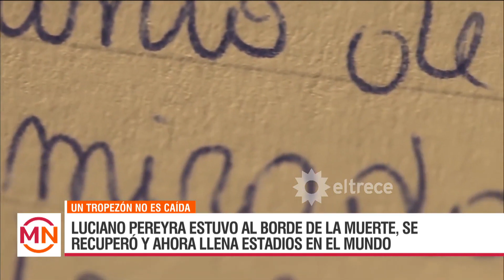UN TROPEZON NO ES CAIDA (Noticiero del Trece) ~ Luciano Pereyra ~ 20-05-2022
UNTROPEZONNOESCAIDA "Por momentos no tuve ganas de vivir" El video fue emitido en el Noticiero del Trece el Viernes 20 de Mayo de 2022.
IMPERDIBLE DEL PRINCIPIO HASTA EL FINAL... @Lucianopereyraoficial @eltrece